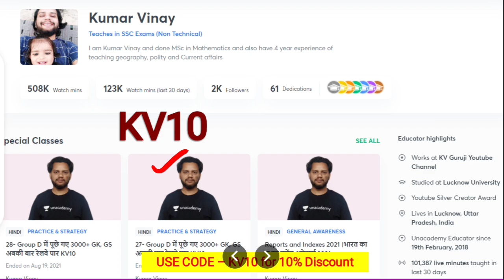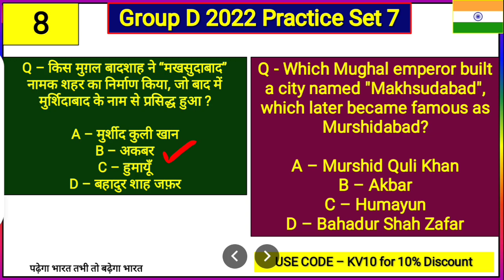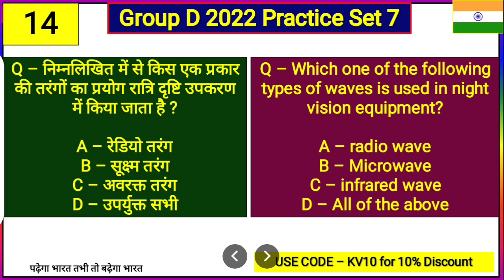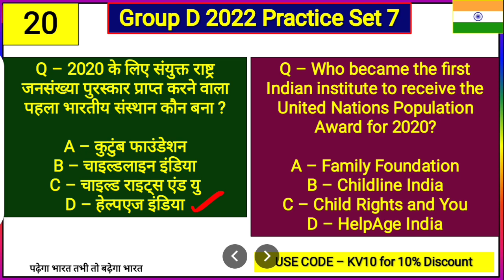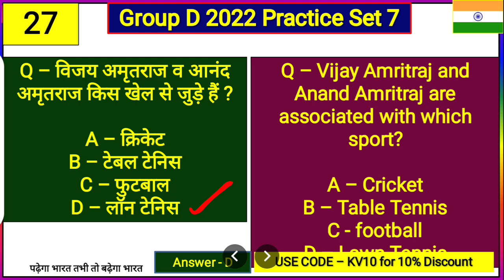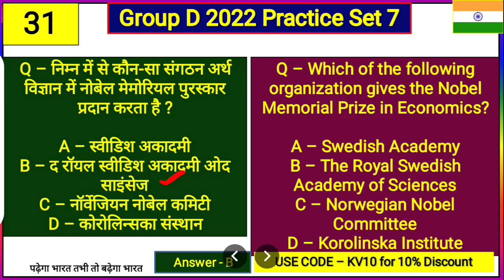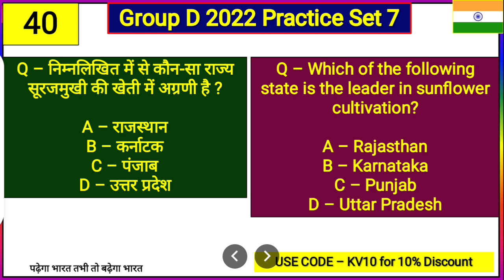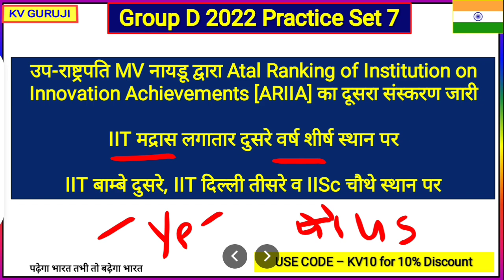RRB Group D Mock Test 7 |Group D Science PYQs, Gk, Current Affairs |Group D Practice Set 7 English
Unacademy Subscription Benefits:
1. Learn from your favorite teacher
2. Dedicated doubt clearing sessions
3. One Subscription, Unlimited Access
4. Real-time interaction with Teachers
5. You can ask doubts in the live class
6. Download the videos & watch offline